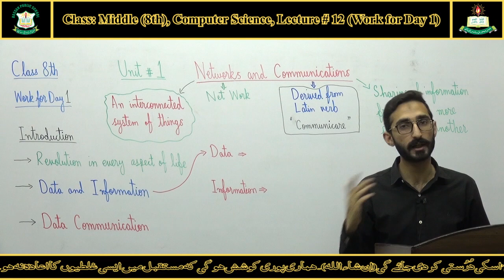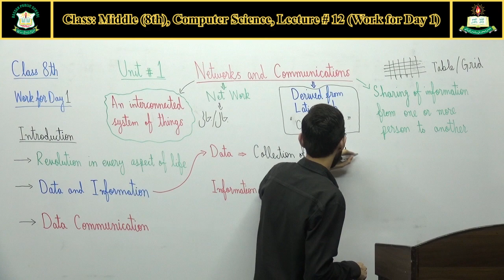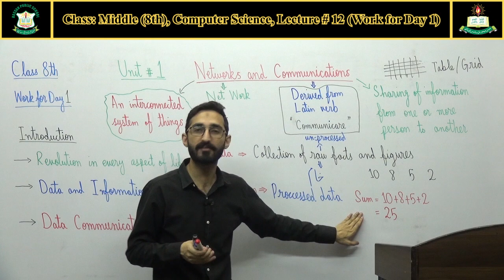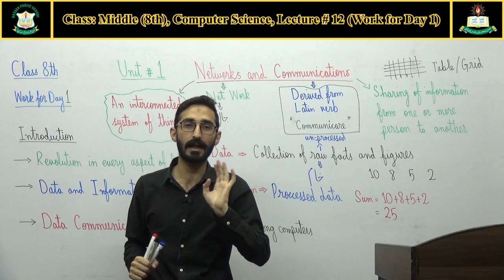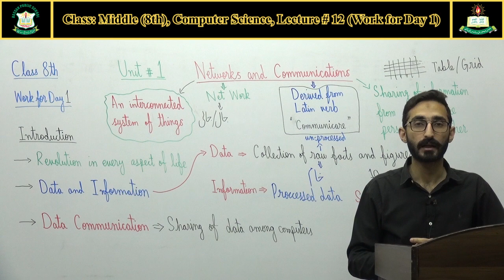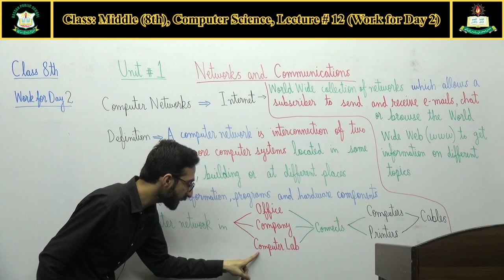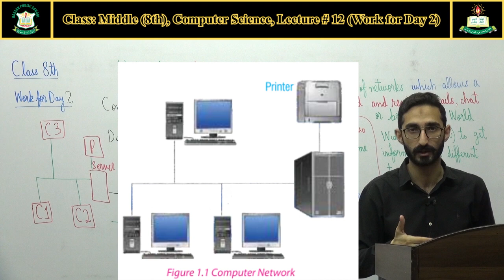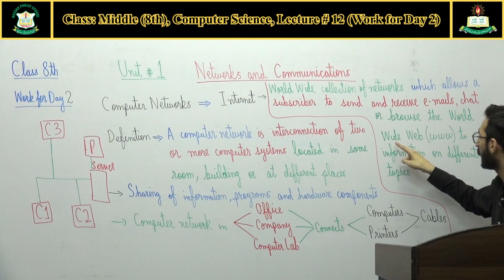Computer Science Lecture # 12 for Middle (8th) Class || Unit # 1: Networks and Communications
Topics: Network and Communication, Data Communication, Computer Network & Internet
(Note: It is the first lecture of Unit # 1)